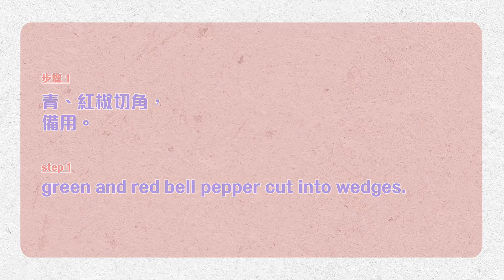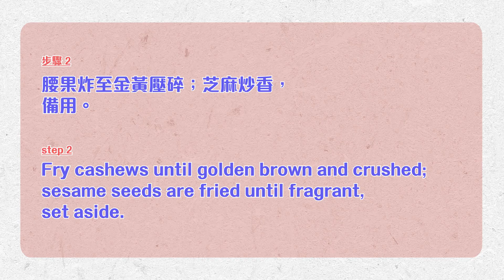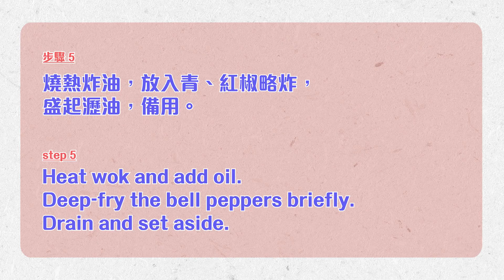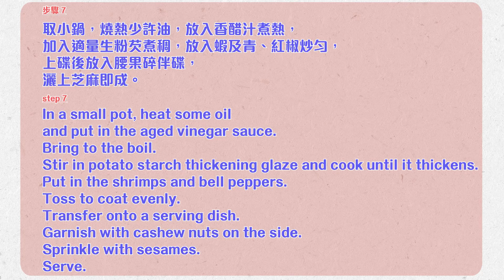香醋脆蝦球 / Deep-fried shrimps in aged vinegar sauce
材料 / Material
芝麻 1 茶匙 / Sesam 1 teaspoon
腰果 20 粒 / Cashew Nuts 20 pcs
青椒 0.5 個 / Green Bell Pepper 0.5 pc
紅甜椒 0.5 個 / Red Bell Pepper 0.5 pc
蛋白 0.5 隻 / Egg White 0.5 pc
蝦仁 450 克 / Shelled Shrimp 450 g
芝麻油 1 茶匙 / Sesame Oil 1 teaspoon
生粉 1 湯匙 / Potato Starch 1 tablespoon
白胡椒粉 1 茶匙 / White Pepper 1 teaspoon
鹽 0.5 茶匙 / Salt 0.5 teaspoon
片糖 5 茶匙 / Cane Sugar Slab 5 teaspoons
鎮江醋 3 湯匙 / Zhenjiang Vinegar 3 tablespoons
陳醋 3 湯匙 / Aged Black Vinegar 3 tablespoons

步驟 / Step
1 青、紅椒切角，備用。
green and red bell pepper cut into wedges.
2 腰果炸至金黃壓碎；芝麻炒香，備用。
Fry cashews until golden brown and crushed; sesame seeds are fried until fragrant, set aside.
3 蝦仁洗淨，開背、去腸，加入鹽及胡椒粉攪勻，下蛋白、生粉攪勻，再加入麻油略醃備用。
Rinse the shrimps. Cut along the back. Devein. Add salt and ground white pepper. Mix well. Add egg white and potato starch. Mix well and drizzle with sesame oil. Leave them briefly.
4 香醋汁材料攪勻，備用。
To make the aged vinegar sauce, mix all ingredients until well combined.
5 燒熱炸油，放入青、紅椒略炸，盛起瀝油，備用。
Heat wok and add oil. Deep-fry the bell peppers briefly. Drain and set aside.
6 再放入蝦仁，快速炸至6-7成熟，盛起備用。
Put in the shrimps. Toss quickly until medium-well done. Set aside.
7 取小鍋，燒熱少許油，放入香醋汁煮熱，加入適量生粉芡煮稠，放入蝦及青、紅椒炒勻，上碟後放入腰果碎伴碟，灑上芝麻即成。
In a small pot, heat some oil and put in the aged vinegar sauce. Bring to the boil. Stir in potato starch thickening glaze and cook until it thickens. Put in the shrimps and bell peppers. Toss to coat evenly. Transfer onto a serving dish. Garnish with cashew nuts on the side. Sprinkle with sesames. Serve.

提示 / Step
1 配搭不同的醋混合使用，再加片糖碎調味，可提升味道。
Using different vinegars with raw cane sugar slab adds more depth and complexity to the flavours.